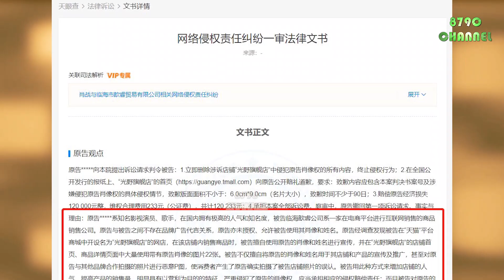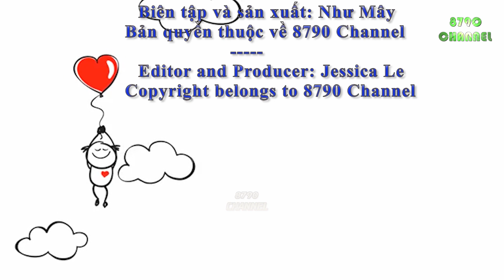Xiao Zhan một lần nữa yêu cầu luật pháp can thiệp và thắng vụ kiện cửa hàng trực tuyến trên Tmall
⏭Xiao Zhan again asked the law to interfere with his rights, and won a lawsuit against an online store on Tmallt

❌Please do not copy and edit in any way.